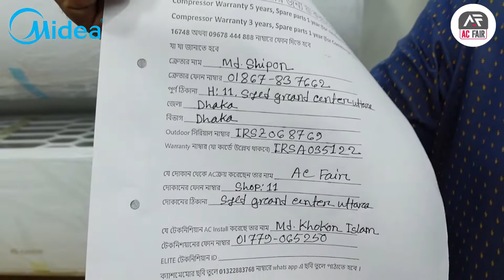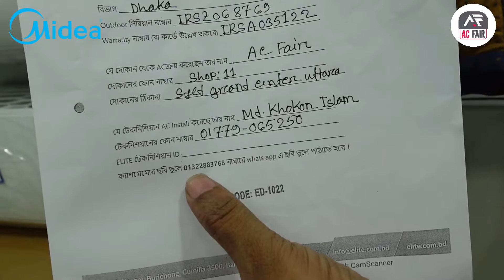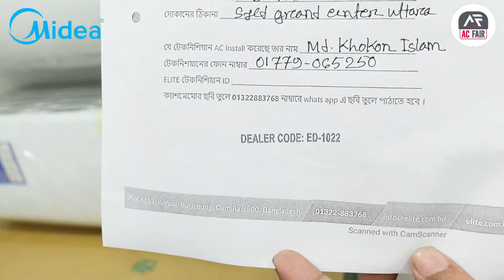How to active midea ac Warranty।।মিডিয়ার এসির ওয়ারেন্টি অ্যাক্টিভ করবেন যেভাবে।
how to active midea ওয়াররান্ত্য

Elite নন ইনভার্টার
 ১ টন - ৩০,০০০/-
 ১.৫ টন - ৩৭,০০০/-
 ২.০টন - ৪৮০০০/-

মিডিয়া ইনভার্টার ও নন ইনভার্টার এসির দাম।
▶️ Midea নন ইনভার্টার:
  ১ টন -৩৩,০০০/-
  Model-  MSA-12CRNEBU
  ১.৫ টন - ৪০,০০০/-
 Model- MSG-18CRN-AG2S
  ২.০টন-৫০০০০/-
 Model- MSG-24CRN-AG2S
▶️ Midea ইনভার্টার
  ১ টন - ৩৮,০০০/-
 Model-MSI-12CRN-AF5
  ১.৫ টন - ৪৮,০০০/-
 Model- MSI-18CRN-AF5
  ২.০টন - ৫৮০০০/--
 Model- MSI-24CRN-AF5

সাথে যা পাবেন
১.ঢাকা সিটিতে ফ্রি ডেলিভারি।
২.ফিটিং ফ্রী।
৩.১০ ফিট কপার পাইপ।
৪.একটি আয়রন অ্যাঙ্গেল।
৮.ফিটিং এক্সেসরিজ।
৯.নন ইনভার্টার এসি পাঁচ বছরের কম্প্রেশ্বর রিপ্লেসমেন্ট ওয়ারেন্টি।
১০.ইনভার্টার এসি পাঁচ বছরের কম্প্রেশ্বর রিপ্লেসমেন্ট ওয়ারেন্টি।
১১.অথেন্টিক ওয়ারেন্টি এক্টিভিশন ফর্ম।